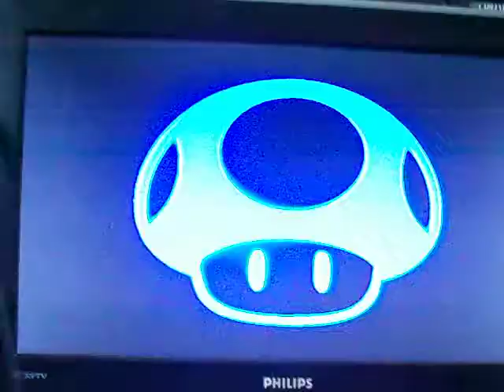PreUltimate Brawl 6 Round 4-Part 5